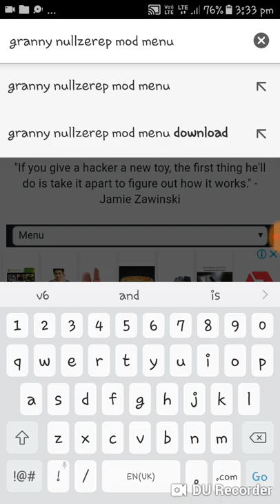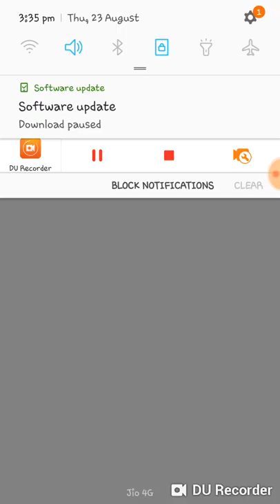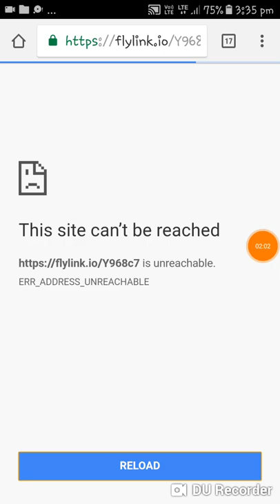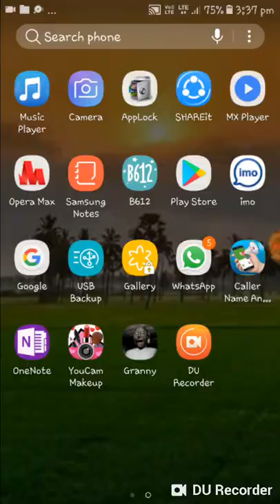granny hack version